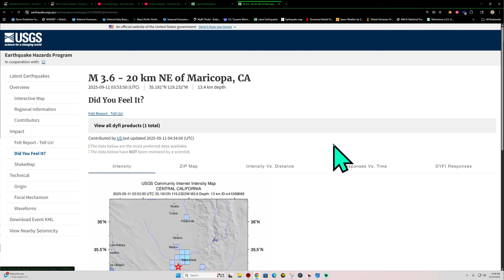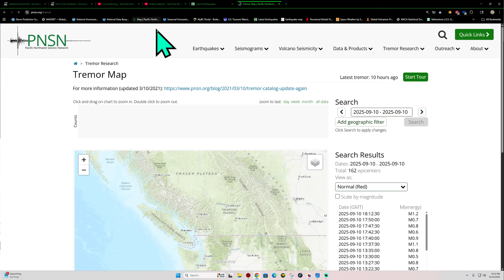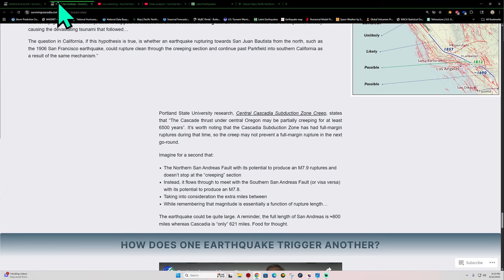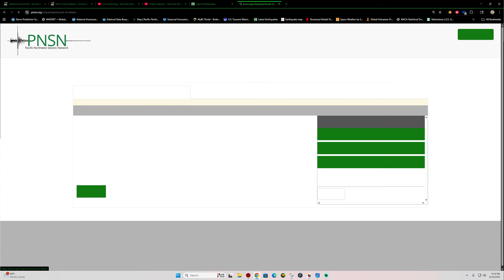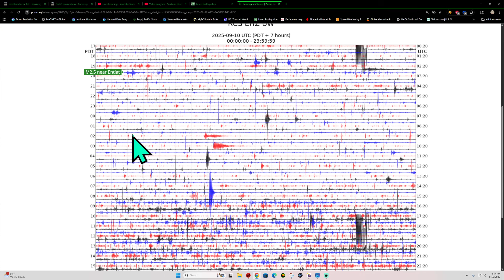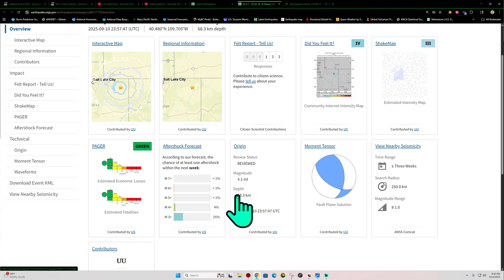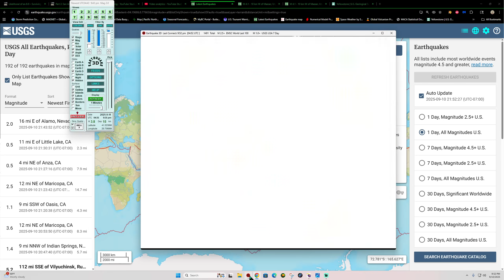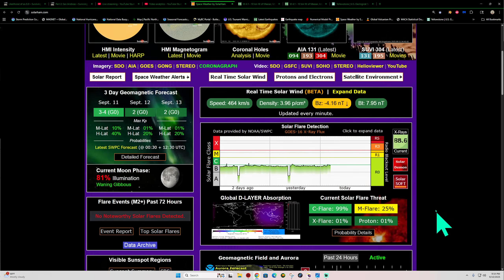3.6 Earthquake near Bakersfield California. Odd Deep EQ 4.1under Utah. Wednesday Night update